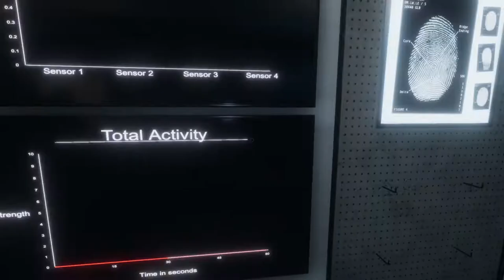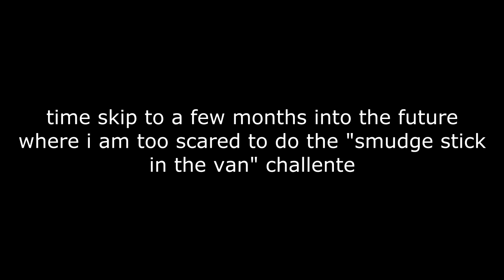Two Idiots Get Scared Over Phasmophobia (feat. Veltic)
This video features Brick attempting to teach Veltic how to play Phas! :D